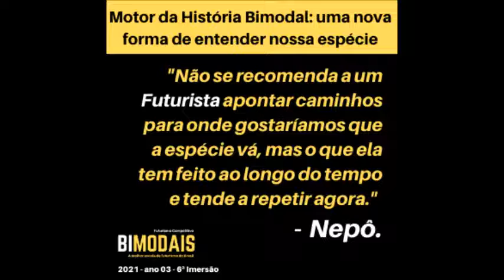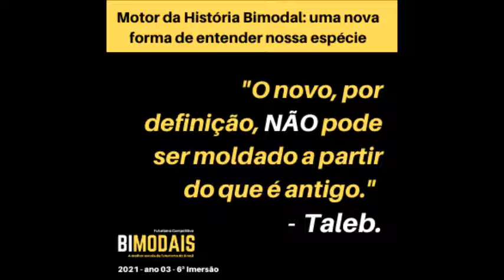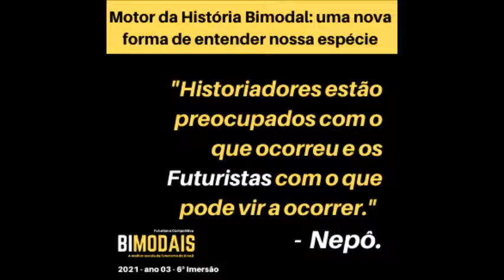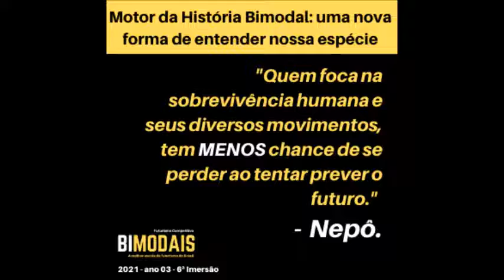Motor da História Bimodal uma nova forma de entender nossa espécie